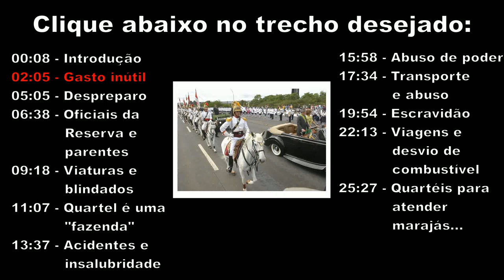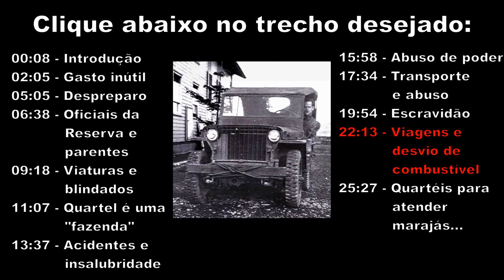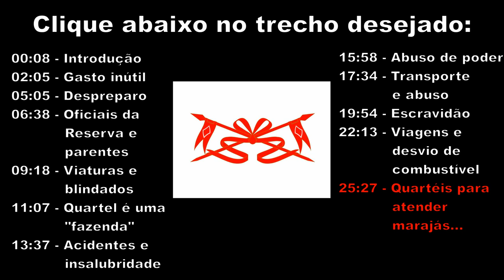A inútil Cavalaria do Exército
Depoimento anônimo sobre os quartéis de Cavalaria do Exército brasileiro...

Temporada Hípica comemorativa ao 89º Aniversário da 1ª Bda C Mec.

Domínio público

Canal do Exército...